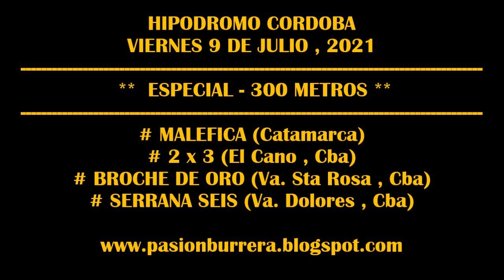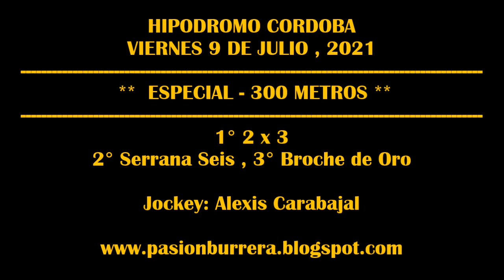2 x 3 , Hipodromo Córdoba (09-07-2021)